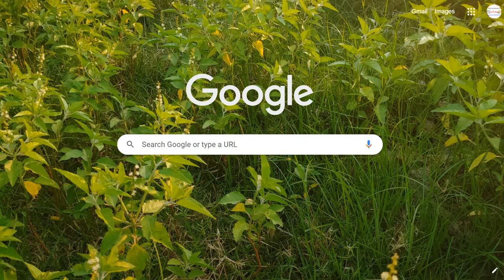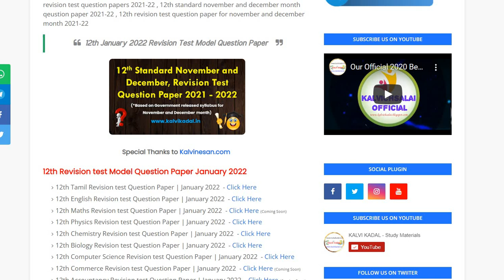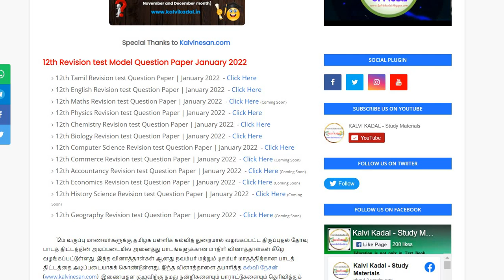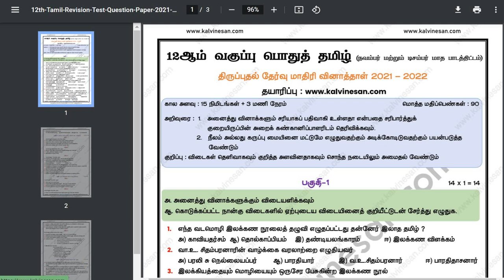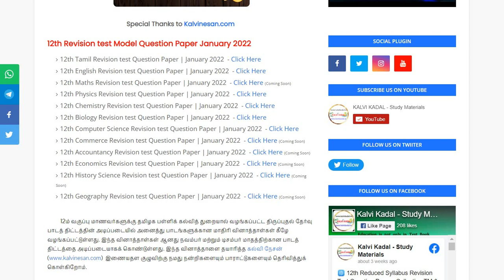12th First Revision Test Question Paper January 2022 | 12th Revision test Model Question Paper 2022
📥 PDF Download Link : Search on google "12th first revision test model question paper january 2022"

📑 PDF Title : 12th Revision Test Question Paper January 2022 | 12th January Month Revision test Model Question Paper

🎀 ━━▣━━◤ KALVI KADAL ◢━━▣━━ 🎀

🎀 ━━▣━━◤ KALVI KADAL ◢━━▣━━ 🎀

🎀 ━━▣━━◤ KALVI KADAL ◢━━▣━━ 🎀

🎀 ━━▣━━◤ KALVI KADAL ◢━━▣━━ 🎀

🎀 ━━▣━━◤ KALVI KADAL ◢━━▣━━ 🎀

🎀 ━━▣━━◤ KALVI KADAL ◢━━▣━━ 🎀

🎀 ━━▣━━◤ KALVI KADAL ◢━━▣━━ 🎀

🎀 ━━▣━━◤ KALVI KADAL ◢━━▣━━ 🎀

🎀 ━━▣━━◤ KALVI KADAL ◢━━▣━━ 🎀

🎀 ━━▣━━◤ KALVI KADAL ◢━━▣━━ 🎀